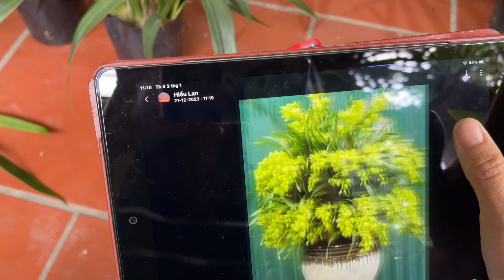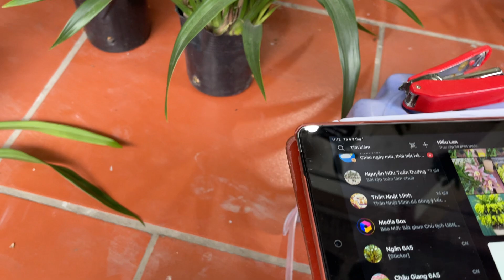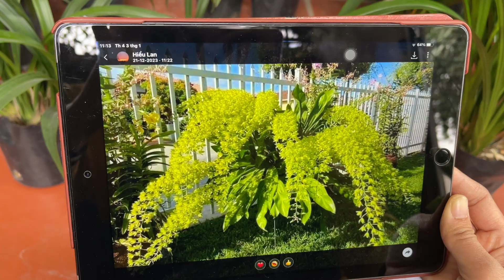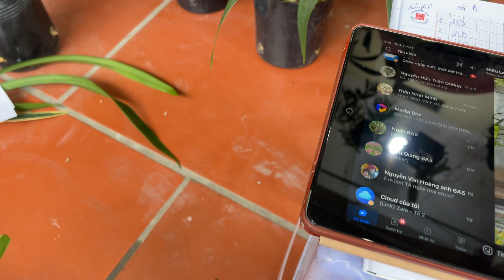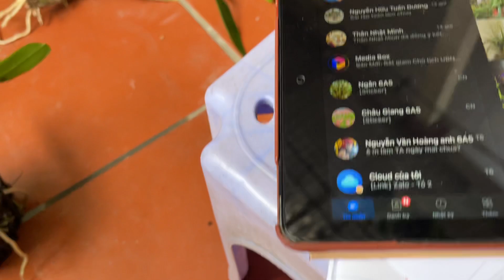3/1 LAN HÀ NỘI - ĐENRO ÚC HIBIKI, THANH NGỌC, TIỂU THUÝ, HOÀNG HẬU 0932292299 || PHONG LAN RỪNG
Kính chào anh chị và các bạn! LAN HÀ NỘI - ĐENRO ÚC HIBIKI, THANH NGỌC, TIỂU THUÝ, HOÀNG HẬU
✔ Kênh PHONG LAN RỪNG sẽ cùng các bạn xây dựng nên thư viện kiến ​​thức hoa lan về mọi mặt: Từ nhận diện, phân loại lan, đặc điểm sinh trưởng, nhân giống, chăm sóc, chữa bệnh bệnh và thưởng thức vẻ đẹp, hương thơm của loại hoa đệ nhất vương giả này. Đồng thời anh chị và các bạn cũng sưu tầm được những giò hoa lan giá bình dân, phù hợp với kinh tế của mình. Cùng mong cho thú chơi tao nhã này ngày càng được mở rộng và hoa lan Việt Nam có thể nhân giống, sản xuất và xuất khẩu ra thế giới. Hãy cùng kết nối với PHONG LAN RỪNG để gắn kết và chia sẻ đam mê.